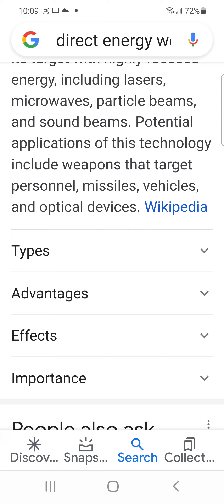DEW What is it ?🤔 😳 & do we need it? Can start forest 🔥 too 😉 😳😠